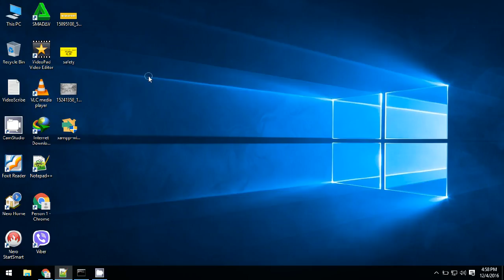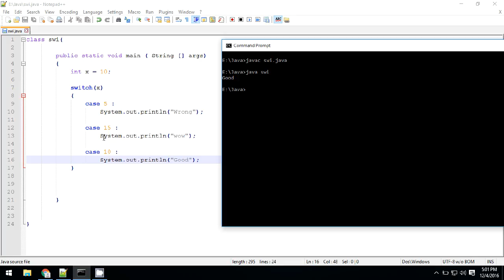Switch Statement - Java Programming Tutorial 10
A switch statement allows a variable to be tested for equality against a list of values. Each value is called a case, and the variable being switched on is checked for each case.